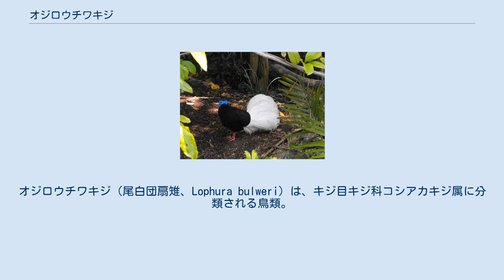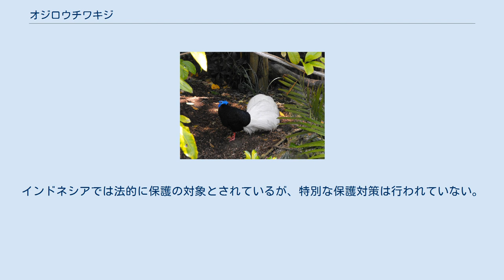オジロウチワキジ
オジロウチワキジ（尾白団扇雉、Lophura bulweri）は、キジ目キジ科コシアカキジ属に分類される鳥類。
 インドネシア、ブルネイ、マレーシア（ボルネオ島固有種） 全長56-81cm。
翼長オス25.5-26cm、メス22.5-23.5cm。
体重オス1.5-1.8kg、メス0.9-1kg。
頭頂の羽毛が伸長（冠羽）しない。
 顔には羽毛が無く、青い肉垂れ状の皮膚が露出する。
嘴の色彩は黄色がかった白色。
後肢の色彩は青みがかった灰色。
 卵は長径5cm、短径4cmで、ピンク色を帯びた淡黄色の殻で覆われる。
 オスは先端が青の黒い羽毛で被われる。
尾羽は長く、尾羽の色彩は白い。
また青い肉垂れがより大型で、虹彩が赤褐色。
メスは褐色の羽毛で被われる。
尾羽は短く、尾羽の色彩は赤褐色。
また青い肉垂れがより小型で、虹彩が赤い。
 標高1,500m以下にある森林に生息する。
 食性は雑食で、果実や昆虫などを食べる。
6月に尾羽を広げて求愛する様子が観察された例がある。
11月に木の根元で巣が発見された例があり、1回に3-8回の卵を産む。
飼育下での抱卵期間は24-25日。
 開発による生息地の破壊、乱獲などにより生息数は減少している。
インドネシアでは法的に保護の対象とされているが、特別な保護対策は行われていない。